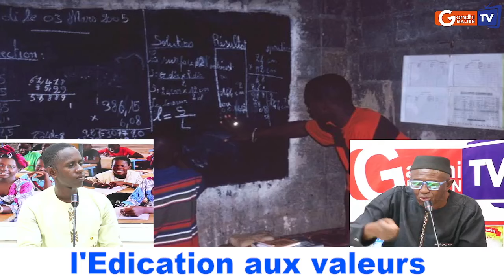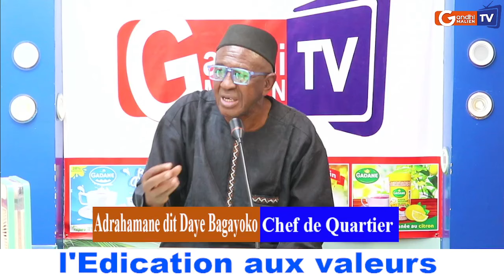Comprendre l'Actualité: l'Éducation aux valeurs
Comprendre l'Actualité: l'Éducation aux
Invité: Adrahamane dit Daye Bagayoko